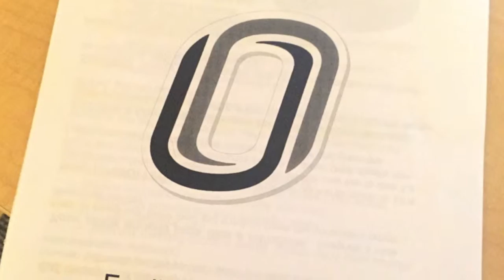Olivia McLain on Nutrition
Media Storytelling 1